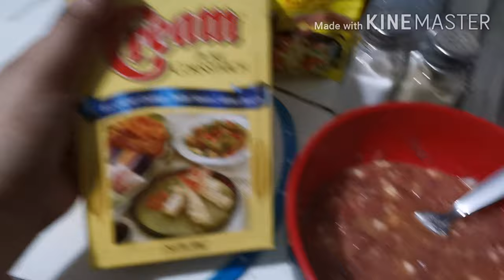TORTANG CORNED BEEF TUTORIAL | Elaiza Gonzaga